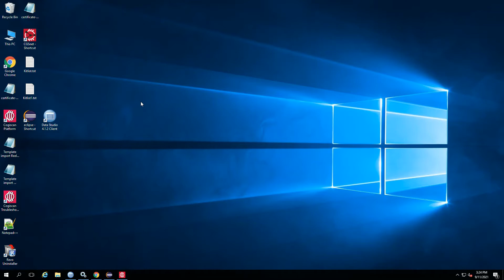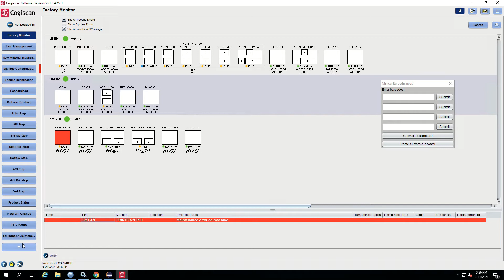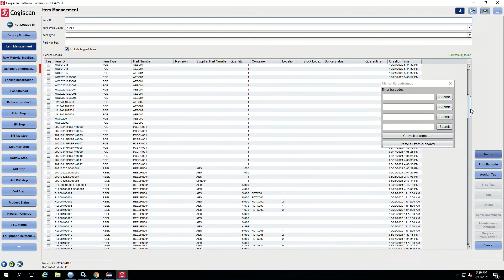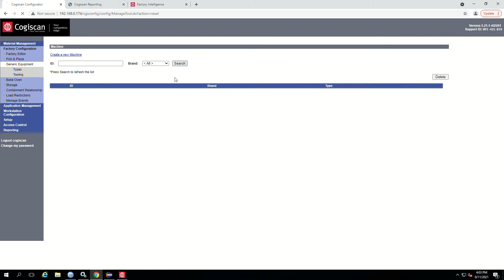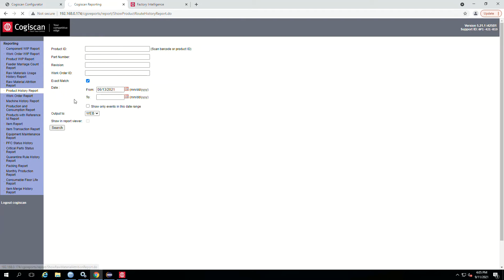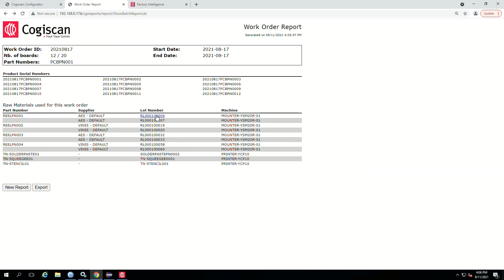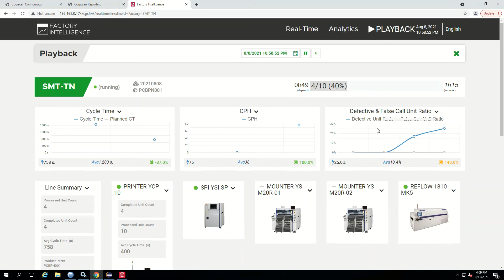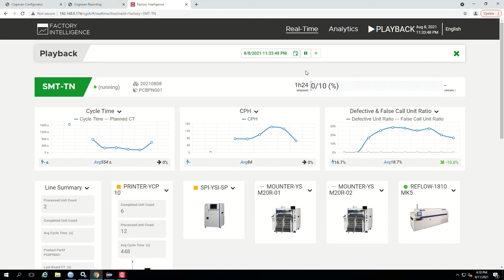Demo giải pháp số hóa nhà máy sản xuất bảng mạch điện tử của Cogiscan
Video hội thảo Số hóa nhà máy cho các doanh nghiệp sản xuất bảng mạch điện tử Việt Nam